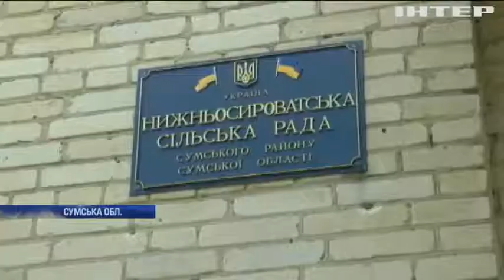На Сумщині пенсіонерку прирекли на жебрацтво комунальними рахунками